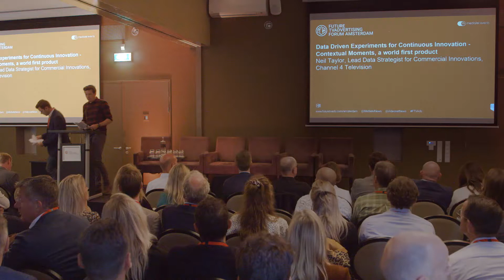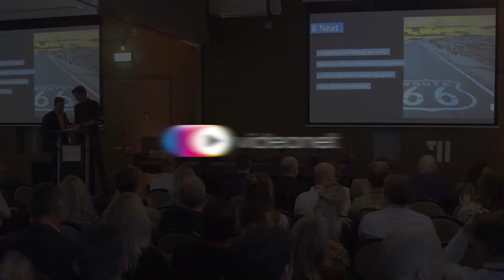Data Driven Experiments for Continuous Innovation – Contextual Moments, a world first product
Neil Taylor, Lead Data Strategist for Commercial Innovations, Channel 4 Television